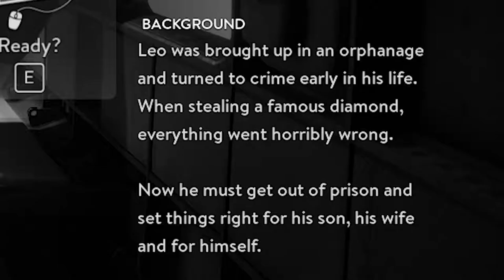REEL BIG NOSE - A Way Out Gameplay Part 2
Join us as we continue our master plan to escape prison! But more importantly. will we make friends while we're here? because I have real issues with socializing with others.